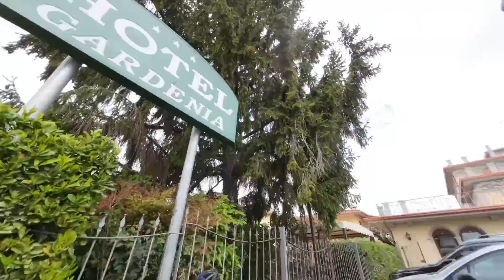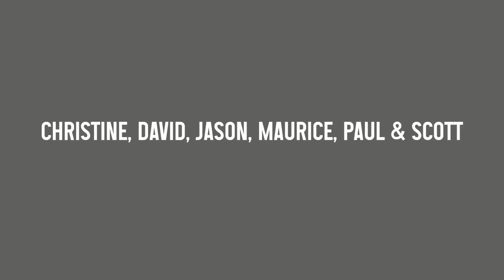ILL & INJURED BIKEPACKING - Week One Milan to Lake Garda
This week we manage 150km from our starting point in Milan to Lake Garda - but with some illness & injury on the way!

About our boat:
1980 Harborough Marine/Black Prince
50' Cruiser Stern
1.5 BMC Diesel Engine

Danni & Joe